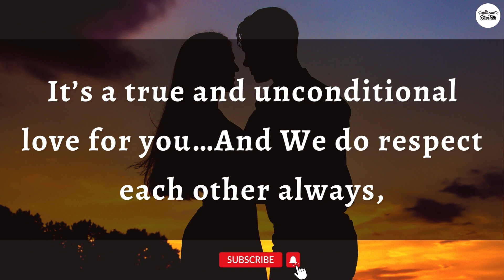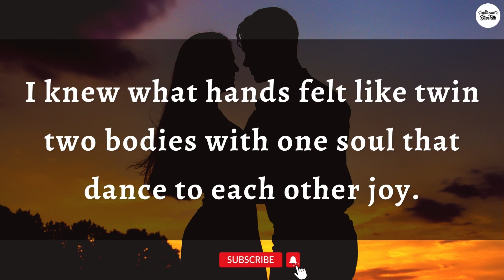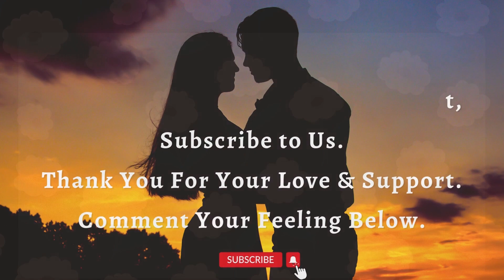🧿DM Deepest Feelings To DF🧿| Divine Masculine | Twin Flame Reading⚜️ | DM Love Letter✨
dm df
dm message to df today
dm tarot
dm reading
reading love
love masculine
tarot reader
soulmate love reading
flames reading
flame reading
masculine reading
love reading
twin flame
twin flames
twin flames 11:11
happy twins 11:11